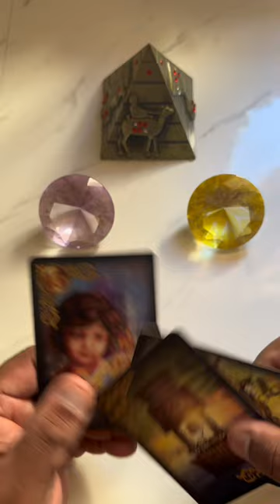Você vai reconstruir a sua vida? | Tarot